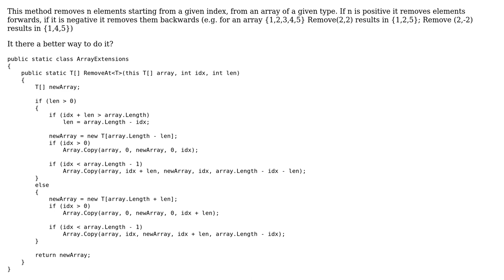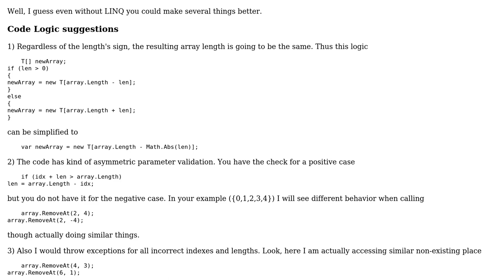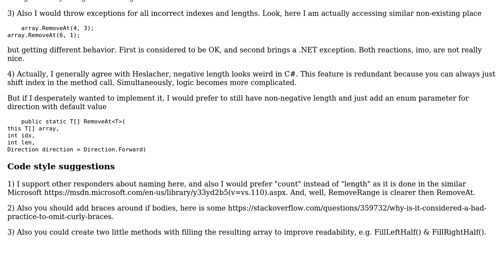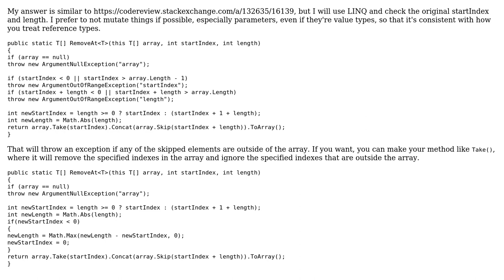Code Review: Removing n elements from array starting from index (5 Solutions!!)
Code Review: Removing n elements from array starting from index

With thanks & praise to God, and with thanks to the many people who have made this project possible! | Content (except music & images) licensed under CC BY-SA | Music | Images & others | With thanks to user t3chb0t user Sebastian Widz user Risky Martin user psfinaki user Heslacher user Dmitry and the Stack Exchange Network Trademarks are property of their respective owners. You are responsible for your own actions.